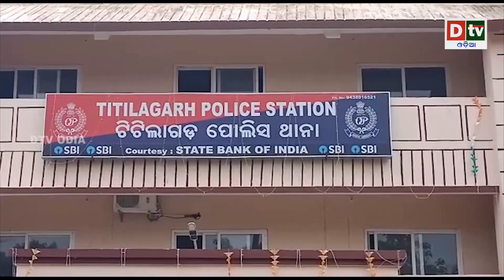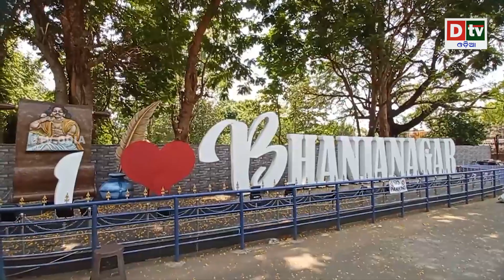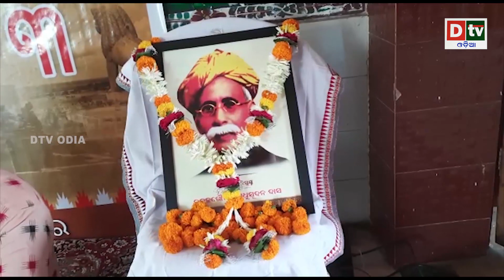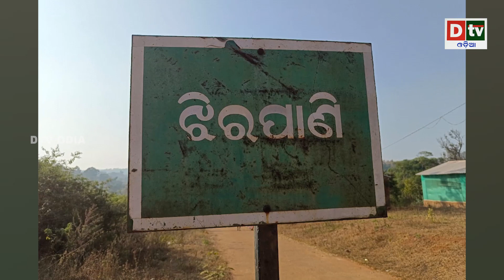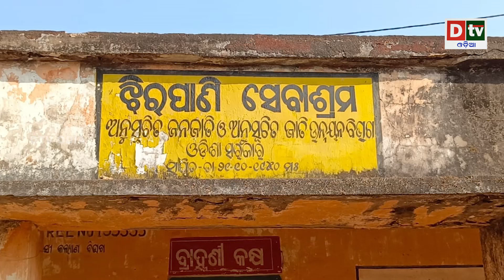AJIRA KHABARA @ 02.05.2023 l ବ୍ୟାନ ହେଲା whatsapp | Odia News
dtv odia,
odia news live,
odisha news,
odia news,
bhubaneswar news,
odisha news,
ଓଡ଼ିଆ news,
odisha lockdown,
odia news,
odisha news
ଓଡ଼ିଆ news
bhubaneswar news
odia news odisha
latest news